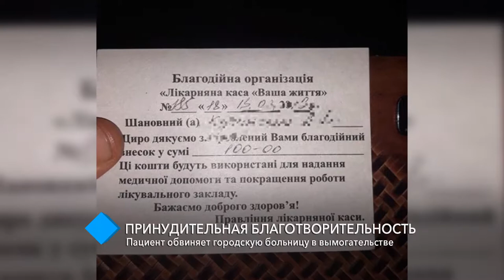Принудительная благотворительность: одессит обвиняет городскую больницу в вымогательстве